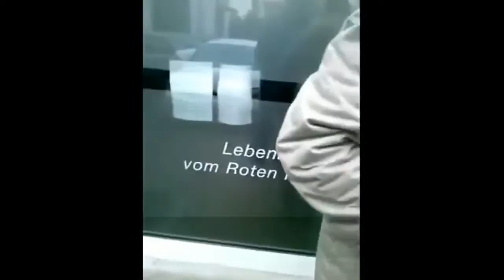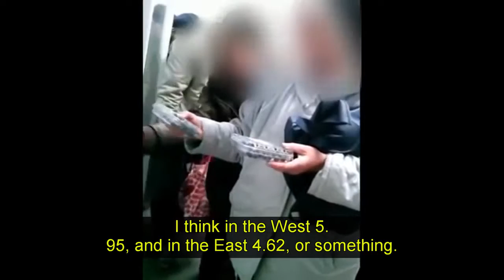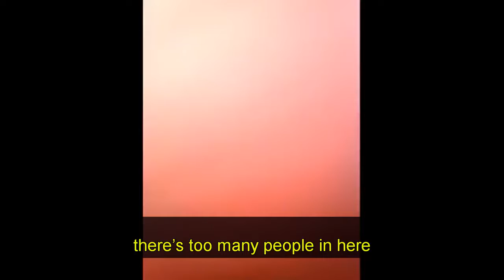Refugees abuse elderly Germany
After welcoming one million refugees, attitudes across Germany are changing with confrontations and vitriol on the rise.